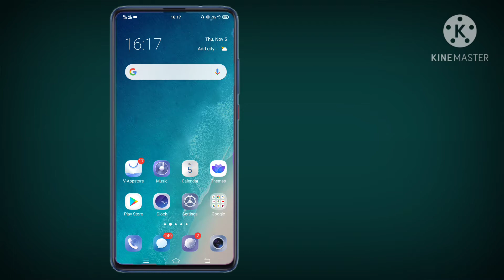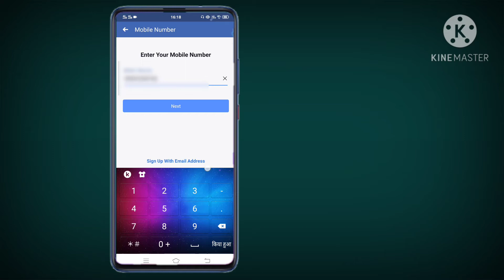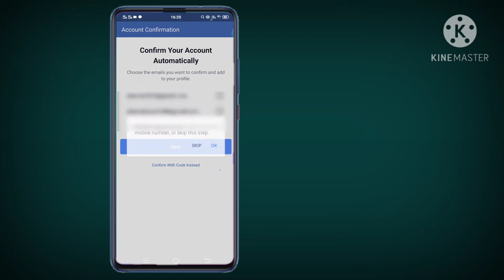New Facebook Account Kaise Banaye | How to create a facebook account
दोस्तों हमने इस वीडियो में बताया है कि आप अपना एक न्यू फेसबुक आईडी कैसे बना सकते हैं पूरा हिंदी में आसान तरीके से उम्मीद है , यह वीडियो आपको पसंद आया होगा,

Guys we have told in this video how you can create your one new facebook id. hope full Hindi easy way, this video you'd like,